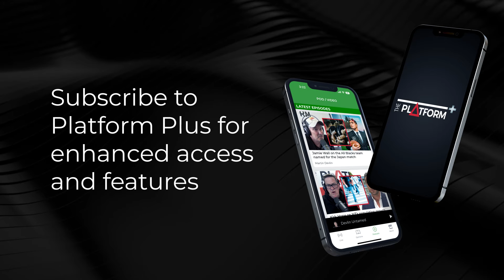New Zealand Initiative's Oliver Hartwich on Localism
Michael Laws talks to Dr Oliver Hartwich from The New Zealand Initiative about localism.

Sean Plunket: 7am - 10am
Michael Laws: 10am - 1pm
Martin Devlin: 1pm - 4pm
Leah Panapa: 4pm - 6pm